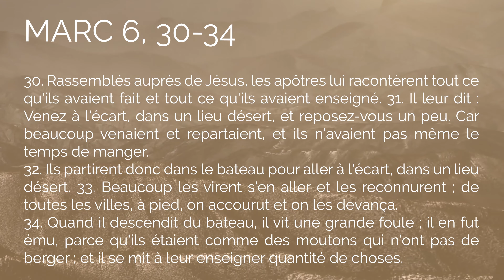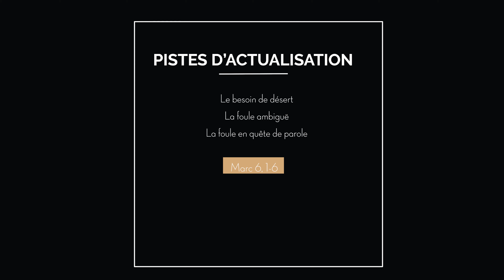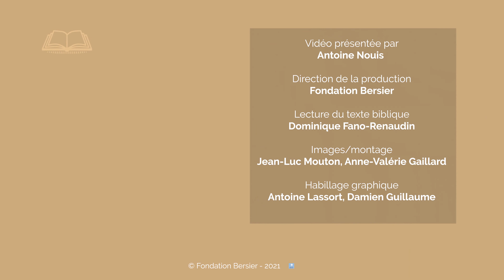Jésus, les disciples et la foule, le repos et l’agitation. Marc 6, 30-34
Cette péricope repose sur la tension entre l’agitation et le repos. Jésus propose à ses disciples de se reposer, mais ils vont être empêchés par la foule. Explications du théologien Antoine Nouis.